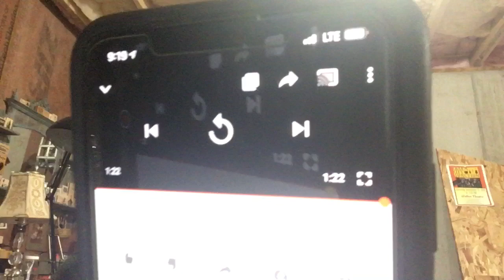Howard Stern is no longer relevant